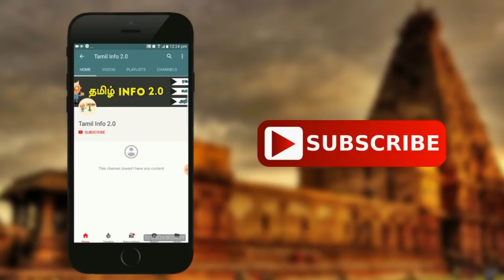ஆயிரத்தில் ஒருவன் படத்தில் வருவது போல் உண்மையாகவே தமிழர்கள் வாழும் அதிசய தீவு - Tamil Info 2.0